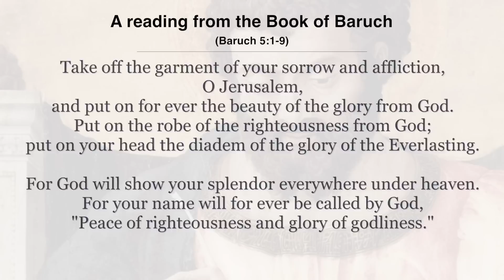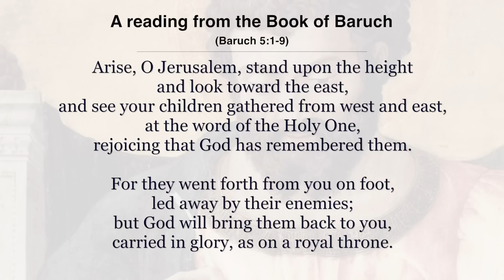The Lost Tribes of Israel and John the Baptist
For the Mass Readings on the 2nd Sunday of Advent (Year C), Dr. Pitre comments on John the Baptist and the New Exodus that he proclaims.  Setting the stage for a time of great corruption both within Israel's hierarchy and the Roman leadership of the time, Luke begins his Gospel by telling us the time in which John the Baptist comes on to the scene to proclaim the coming of the Messiah, and for his listeners to "prepare a way," which has overtones of  the first "way" in the desert from the first exodus, as well as the expectation of the ingathering of the Lost tribes of Israel.

Notable quote from this week's video from the 2nd Sunday of Advent (Year C):

"First, notice the fact that Luke is clearly not writing mythology. He’s also clearly not writing a fairytale, right. No fairytale begins, "In the fifteenth year of the reign of Tiberius Caesar," you know, "during the governorship of Pontius Pilate."

​That’s not how fairytales begin. Fairytales begin with once upon a time, right. So Luke is clearly talking about history. So what we’re preparing for during Advent and what we’re going to celebrate during Christmas is not some myth. It's an actual historical event that took place in real space and real time, and the gospels describe it as such. "